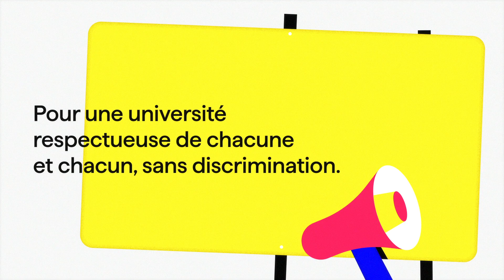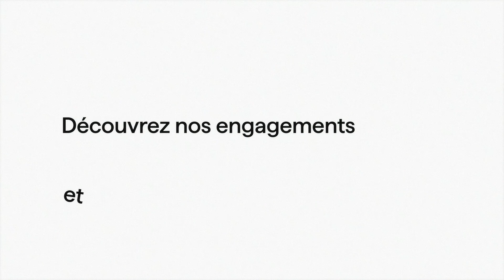Plan d'action pour l'égalité, la diversité et l'inclusion - UNIL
L’Université de Lausanne travaille pour favoriser l’égalité, la diversité et l’inclusion (EDI) au sein de sa communauté. Son Plan d’action EDI 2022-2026 contient plus de 40 mesures qui visent à renforcer le respect et à offrir à chaque membre de l’UNIL les mêmes chances de réussir dans ses études ou sa carrière, indépendamment du genre, de l’orientation sexuelle, des origines sociales, ethniques ou encore d’un handicap.